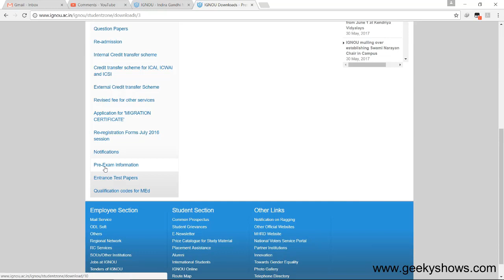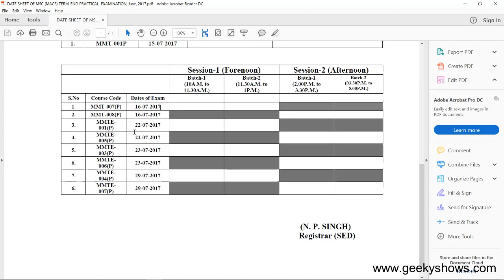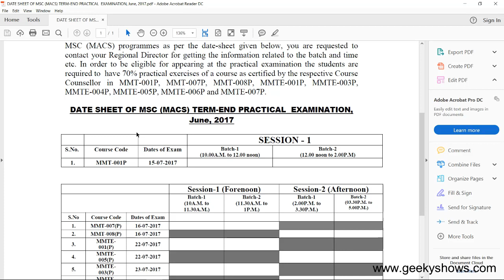Download IGNOU Practical Exam Date Sheet